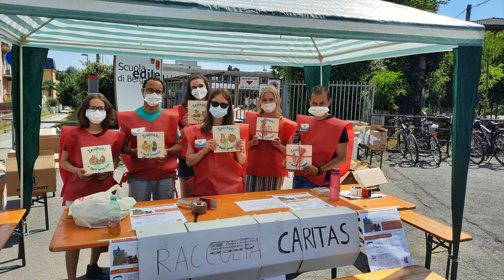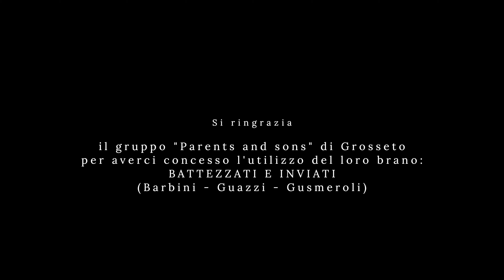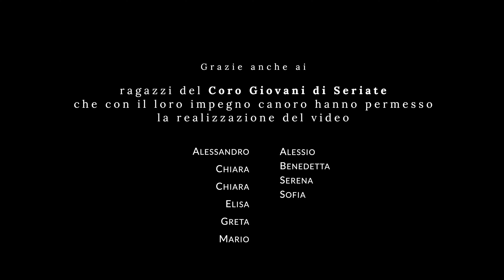MISSIONE SIAMO NEL CUORE⎜Seriate, ottobre 2021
a cura del Gruppo missionario di Seriate

Si ringrazia il gruppo "Parents and sons" di Grosseto  per averci concesso l'utilizzo del loro brano: BATTEZZATI E INVIATI (Barbini - Guazzi - Gusmeroli)

Grazie anche ai ragazzi del Coro Giovani di Seriate che con il loro impegno canoro hanno permesso la realizzazione del video

Alessandro, Chiara, Chiara, Elisa, Greta, Mario
Alessio, Benedetta, Serena, Sofia

video e montaggio: Giuseppe Bonfanti